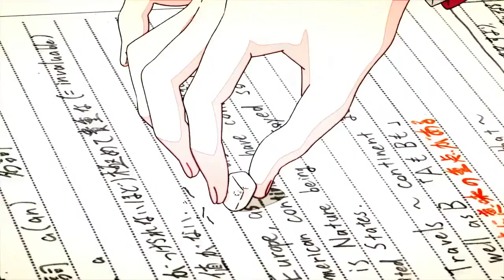Trailer - Bokutachi wa Benkyou ga Dekinai 2nd Season